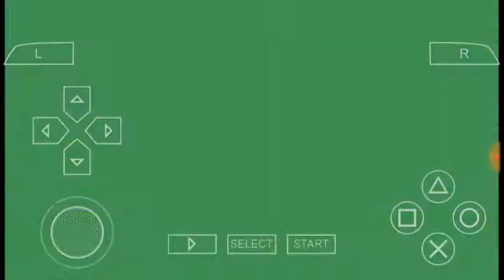DBZ SBA Krillin super combos